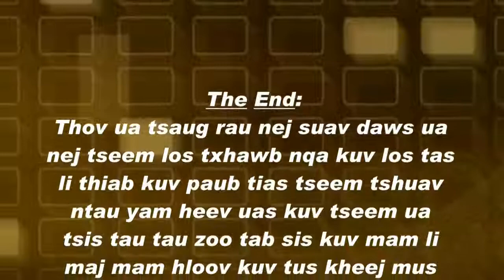Tshuaj zoo coj khaub ncaws dawb mob laug mob duav mob nraub qaum pw tsis tsaug zog mob ib ce pob txh